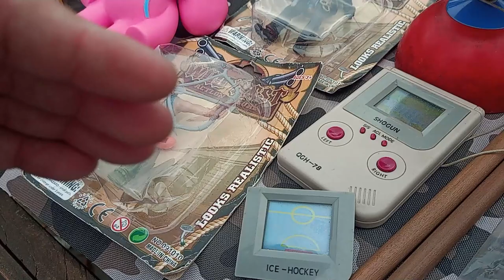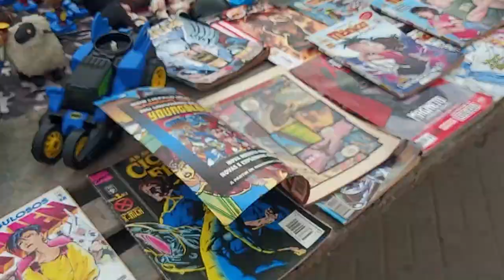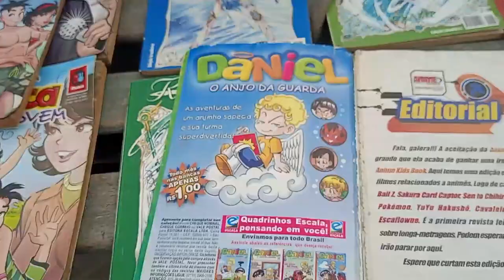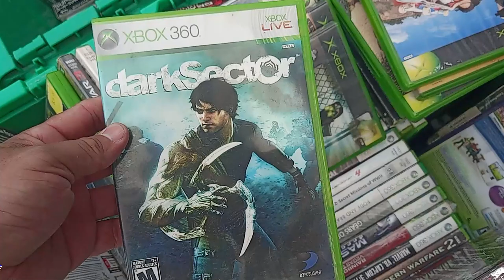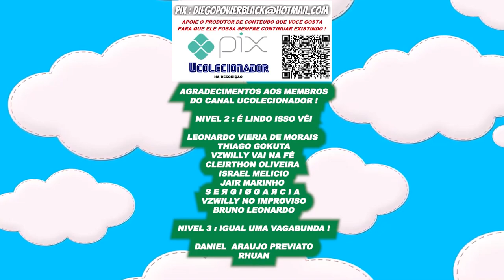KOMBI dos GAMES na Feira do ROLO !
Encontramos um KOMBI cheia de brinquedos e video games achamos uma BONECA da @TectoyOficial !

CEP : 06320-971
DIEGO RAMIRES !